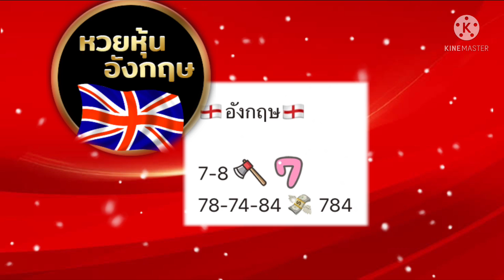แนวทาง!!หวยหุ้นดาวโจนส์+3รัฐ!!แม่น้ำหนึ่ง (03/08/64)